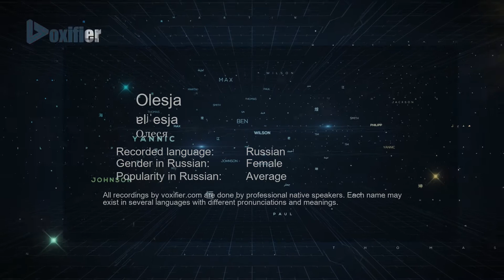How to Pronounce Olesja (Олеся) in Russian - Voxifier.com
This is the Russian pronunciation, gender, and phonetics recording of the name Olesja (Олеся). The same name may exist in other languages with different pronunciations. Check the meaning of name along with other possible pronunciations or similar names for free Voxifier uses the help of expert linguists to simplify pronunciations by replacing some special sounds with sounds more commonly available across all languages.